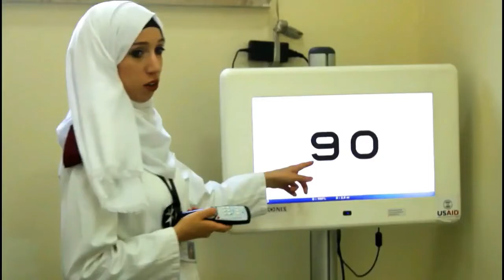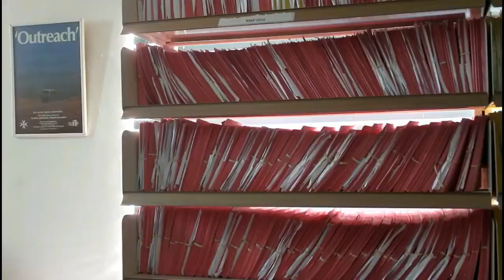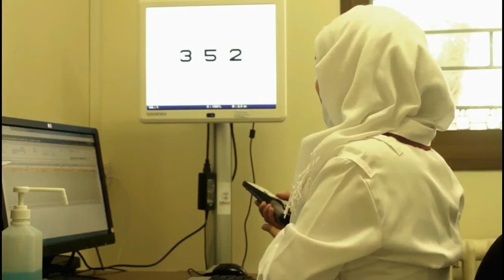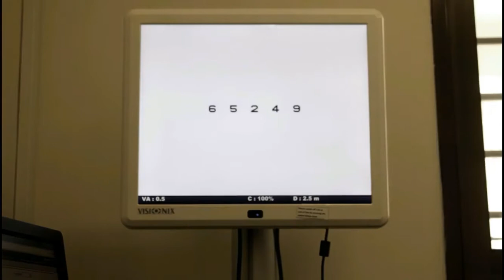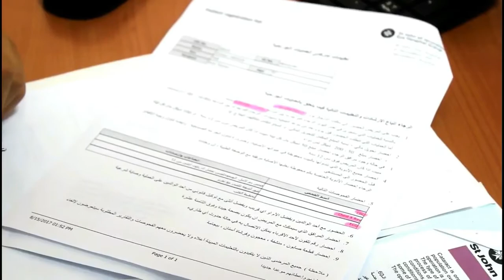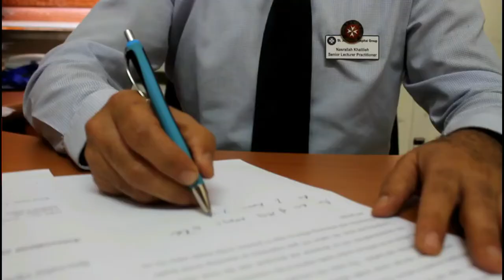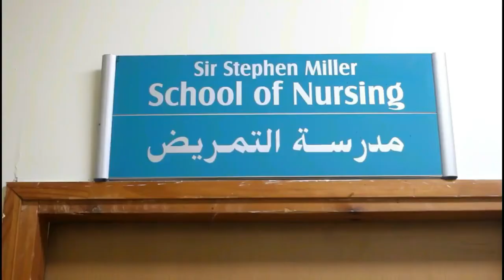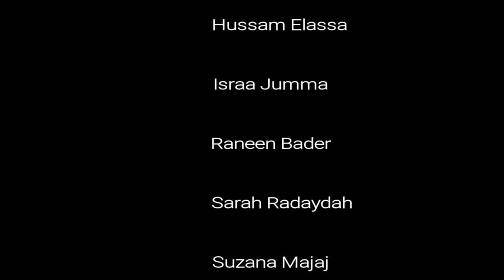School of Nursing 2017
Not only are our nursing students expert eye care specialists - they are also budding filmographers. They have made this short documentary of their time at St John Eye Hospital.